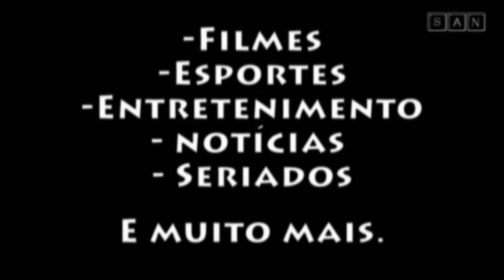Chamada do PRS Programa Robson Sanches Maikon Zambido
Talk Show
Na TV a Cabo canal 14 DIGITAL e no canal 14 direto na tv, Professor Robson Sanches conversa com o Ator / Comediante Maikon Zambido